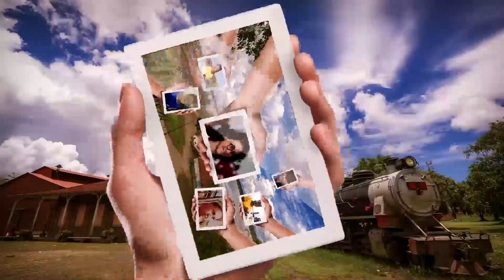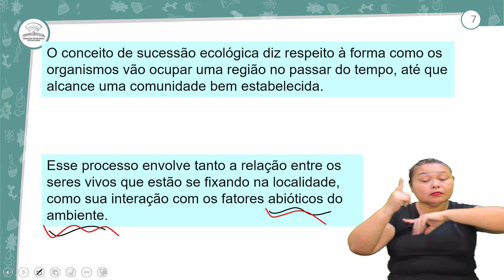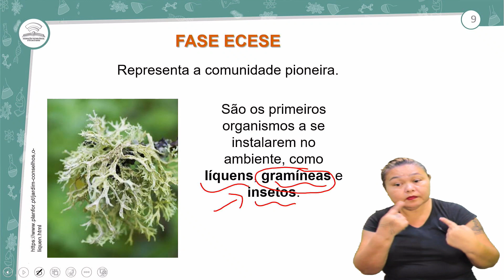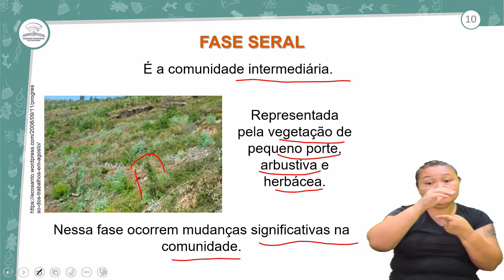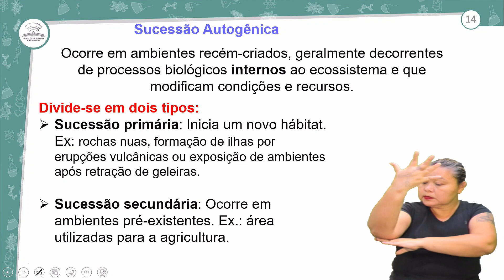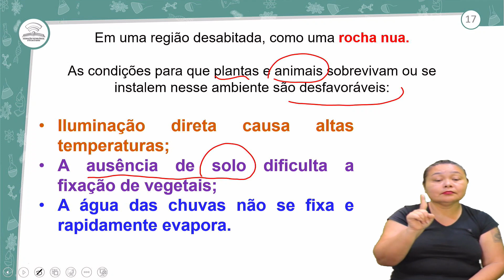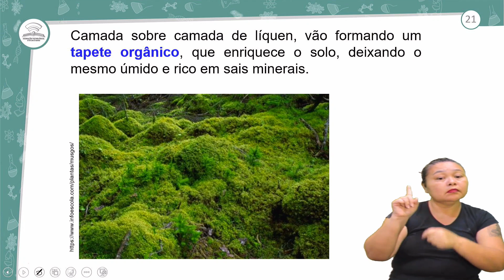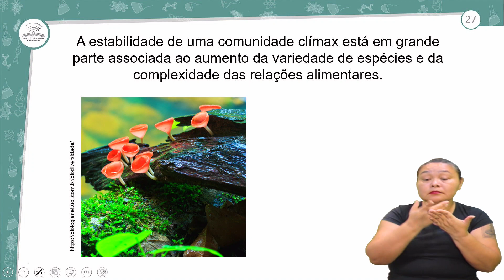20.1 - COMUNIDADES BIOLÓGICAS - BIOLOGIA - 3º ANO E.M - AULA 20.1/2024